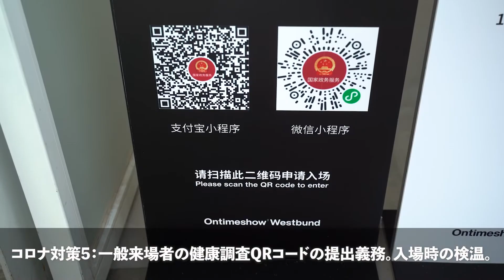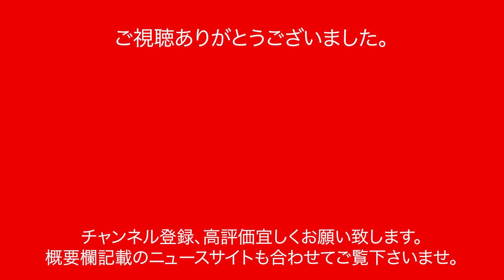上海ファッションウィーク合同展22春夏【現地からの日本ブランド出展レポート】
Ontimeshow2022春夏合同展示会、終了致しました。
早速、Ontimeshowで体感した中国アパレルの現状をシェアさせて頂きます。

ご来場頂いた皆様、ありがとうございました。

WFN 海外ファッションニュース-アジア-
イチ早い中国ファッション情報をお届け。
速報も有りますので、是非ブックマークをお願い致します。

‹KMT INC. （チャンネル運営）›
*チャンネル運営元のKMT INC.は上海で実店舗型ショールームを運営し、日本ブランドのセールス・PR・ブランディングを手がけています。

‹当動画の出演者›
兒玉キミト